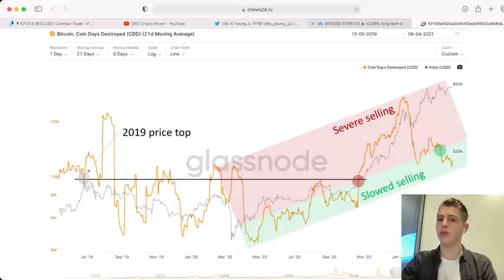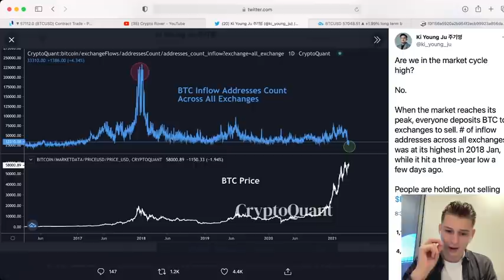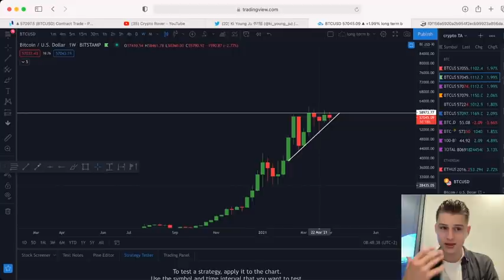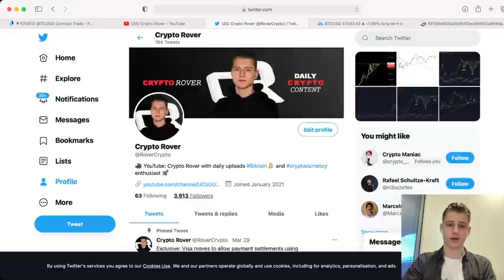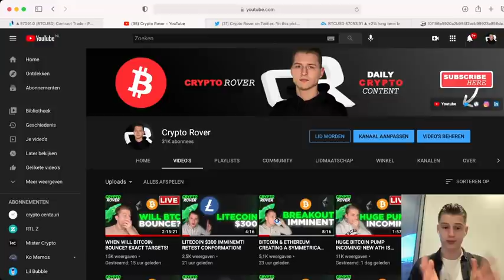4 Reasons why we will see a new ATH for Bitcoin within 2 weeks.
4 Reasons why we will see a new ATH for Bitcoin within 2 weeks.

⚠️USEFUL LINKS:
TOP 3 Leverage trading platforms:

Timestamps:
00:00 Intro
00:28 Whales
01:29 Inflow exchanges
02:59 Weekly Ascending triangle
04:07 Available BTC on Exchanges

Depoist and earn a bonus up to $600!!!
0.01 BTC = $10
0.05 BTC = $50
0.1 BTC = $100